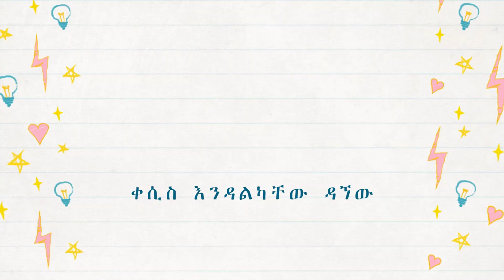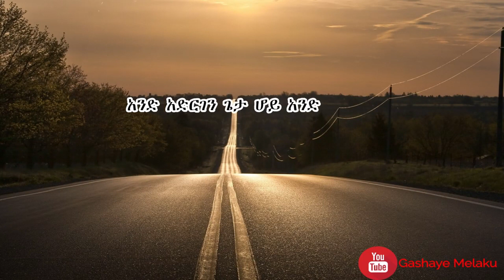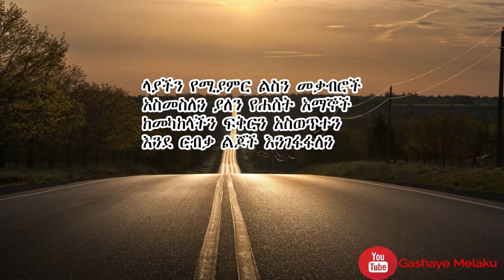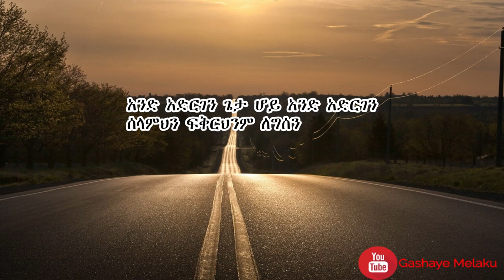ሰበር ዜና! አንድ ሆኑ! በዚህ ጊዜ ለተዋሕዶ ትልቅ መድኃኒት የሆነ አንድነት!!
ሰበር ዜና!  አንድ ሆኑ!
በዚህ ጊዜ ለተዋሕዶ ትልቅ መድኃኒት የሆነ አንድነት!!